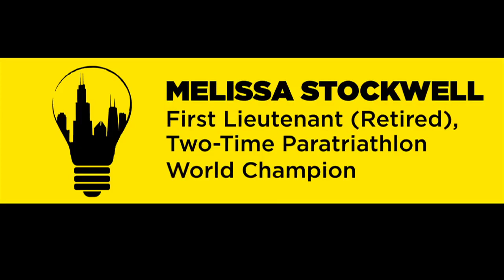Melissa Stockwell: Fuller Life with Prosthetic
Melissa Stockwell sports a shiny red, white and blue prosthetic after she lost her leg to a bomb in Baghdad. Find out why she says losing a limb made her life more fulfilling, and hear how she's gone on to compete in the Paralympics and find a new career.